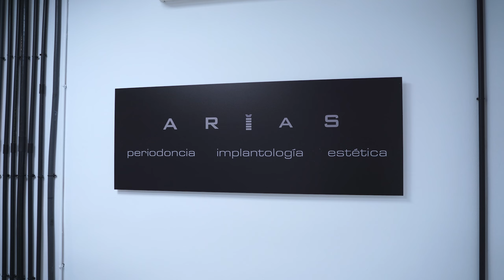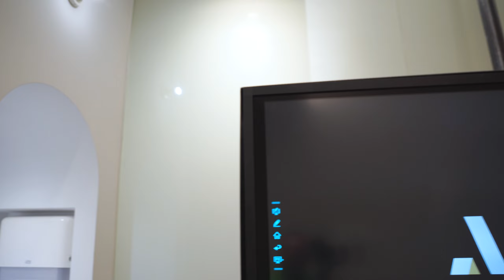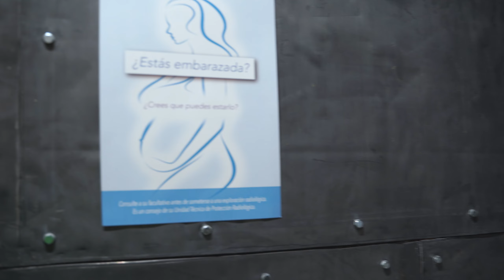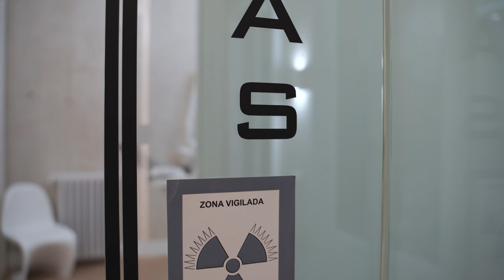Dental Show | Juan Arias Romero | Madrid | Clínica Arias | Топовый стоматолог Испании | Испания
В главных ролях доктор Juan Arias Romero

0:00 Начало.
0:25 Вступление.
1:10 Как Хуан выбрал профессию?
2:32 Ресепшен.
3:43 Где Хуан проходил обучение?
5:05 Зал ожидания.
5:41 Как изменилось обучение в университетах?
6:25 Обзор первого этажа.
7:29 Почему Хуан преподает в университете?
10:14 Поднимаемся на второй этаж.
11:05 Как Хуан пришел к проведению личных курсов?
13:50 Кабинет хирургии.
15:50 Продолжение про курсы.
17:43 Про устройство кабинетов.Кабинет эстетики.
19:49 Почему так рано начал проводить курсы?
22:13 Фотозона
24:17 Хуан про свое первое выступление.
26:58 Кем вдохновлялся Хуан?
29:23 Зал ожидания.
31:07 Топ-5 стоматологов в Испании.
35:19 Ординаторская.
37:04 Конкуренция в Мадриде.
39:31 Когда открыл свою клинику?
40:35 Кухня для рабочих.
42:22 Как собрать хорошую команду?
44:47 Что Хуан хочет изменить в своей клинике?
46:00 Финал.